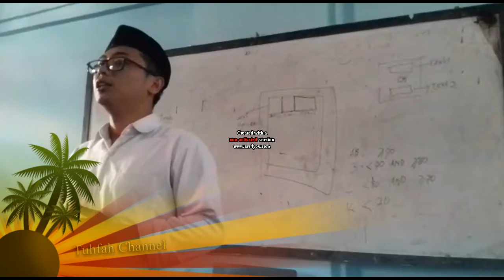motivasi siswa SMK ZAHA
sekolah gratis di youtube dengan cara ngintip motivasi guru SMK Zaha di youtube motivasi untuk jadi sukses jadi youtuber